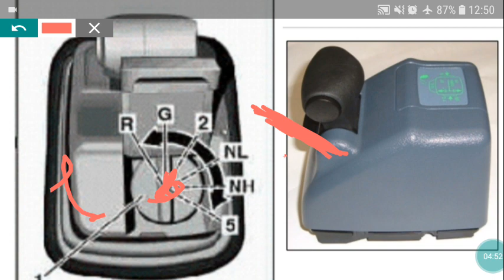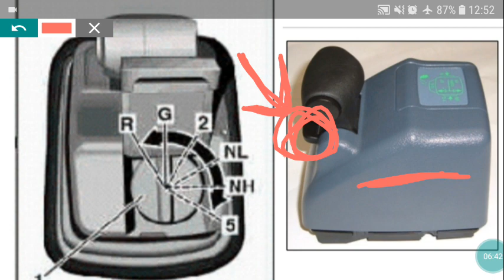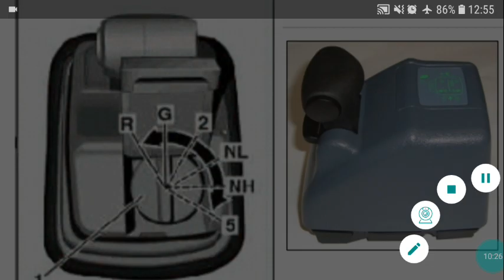cambio powershift mercedes benz